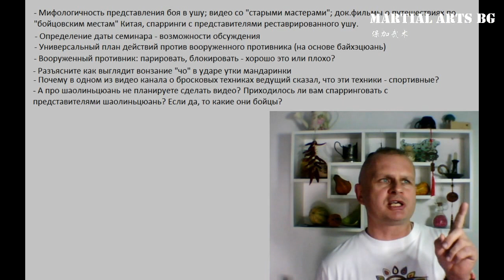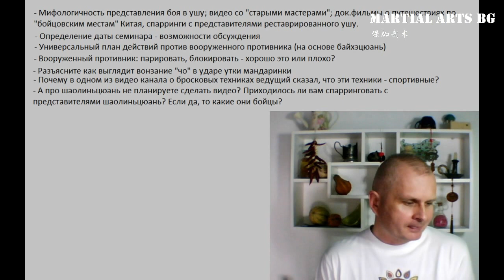Псевдомастера Боевых искусств Нарезка из стримов 2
При оплате уроков пишем название урока и свой мэйл (т.к. Ютюб открывает видео по мэйлу)
Способы оплаты:
2) TransferWise:
Имя владельца счета в TransferWise
Stanislav Rapnitskiy
IBAN
DEKTDE7GXXX
Адрес
Handelsbank
Elsenheimer Str. 41
München
80687
Germany